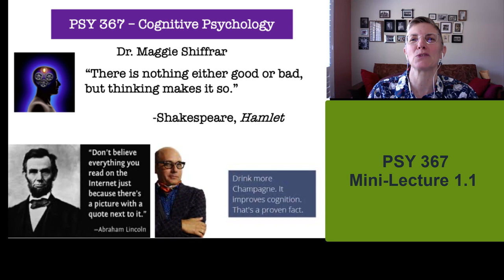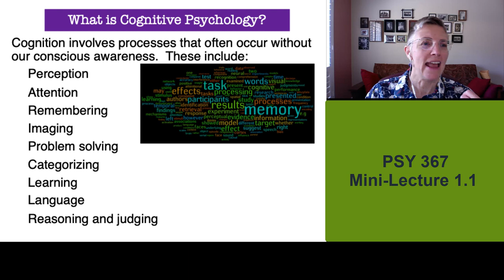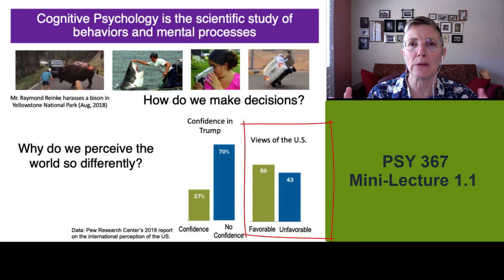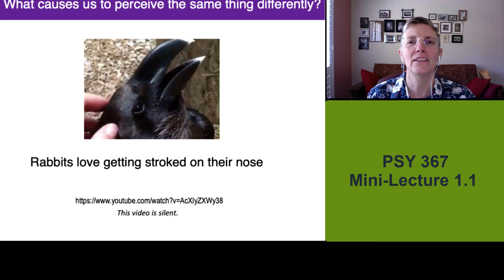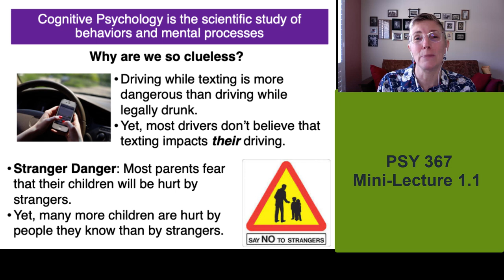367 Lecture.1.1 What is Cognitive Psychology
This mini-lecture is a portion of Dr. Maggie Shiffrar's course in Cognitive Psychology (PSY 367) at the California State University Northridge.  In this first segment of lecture 1, I provide a brief introduction to the field of Cognitive Psychology.